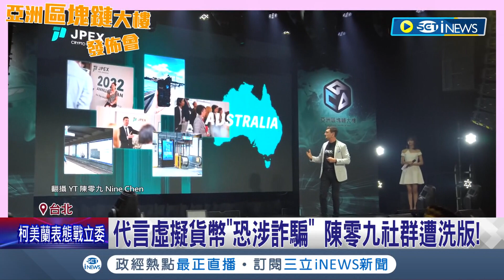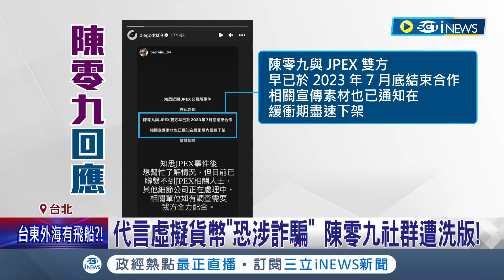JPEX未獲牌照涉詐騙! 代言人陳零九也遭殃 社群湧入大量留言要求負責 陳零九回應: 會配合調查│記者 盧怡撰 何孟哲│【台灣要聞】20230916│三立iNEWS